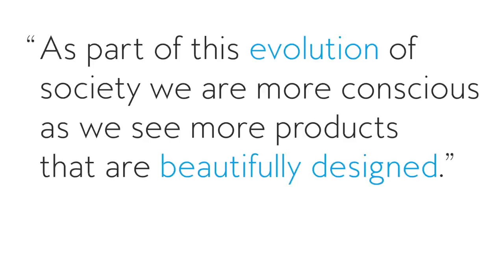Author Ken Segall on the worldwide phenomenon of simplification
Ken Segall (former ad agency creative director for Apple, and author of THINK SIMPLE) discusses why society is trending toward simplicity, from both a business and personal standpoint.